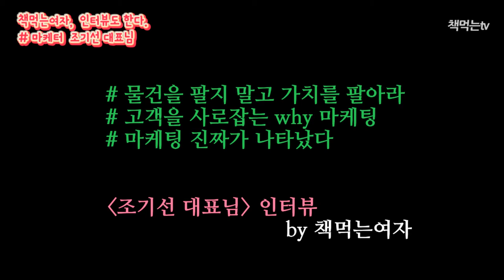물건을 팔지말고 가치를 팔아라, 마케터 조기선 대표님 인터뷰 by 책먹는여자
조기선대표님 저서 :
마케팅 진짜가 나타났다(2017)
고객을 사로잡는 Why 마케팅(2013)
물건을 팔지 말고 가치를 팔아라 (2008)
물건을 팔지 말고 가치를 팔아라 1(2006)

대표님 책추천 : 어린왕자, 유인력 끌어당김의 법칙

질문 :
1) 마케팅을 해야하는 이유?
2) 대표님 책은 어떤 분이 읽으면 도움이 되는지?
3) 책 추천
4) 세여자쇼 소개